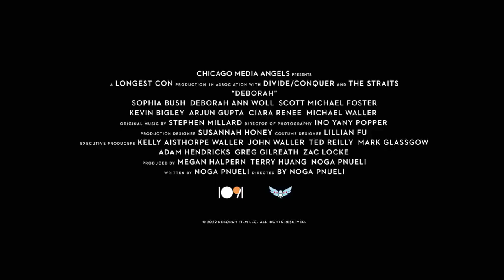Deborah Official Trailer (2022) - Sophia Bush, Deborah Ann Woll, Scott Michael Foster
Check out the official Deborah Trailer starring Sophia Bush, Deborah Ann Woll, Scott Michael Foster

UK Release Date: November 1, 2022
Starring: Sophia Bush, Deborah Ann Woll, Scott Michael Foster
Directed By: Noga Pnueli

Synopsis: A group of old friends discovers a seemingly harmless device that allows them to rewind time, but not without consequences.